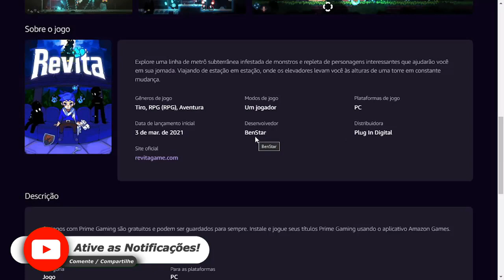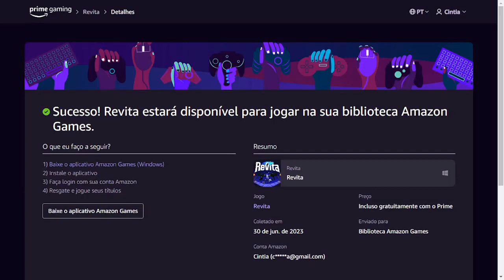JOGO REVITA PARA PC EM AMAZON GAMES ♡ ♥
Olá pessoal, no vídeo mostro para vocês como resgatar um item exclusivo do Revita no Amazon Prime Gaming, para isso é necessário ter uma conta da Amazon que diga-se de passagem é excelente, pois tem vários benefícios.